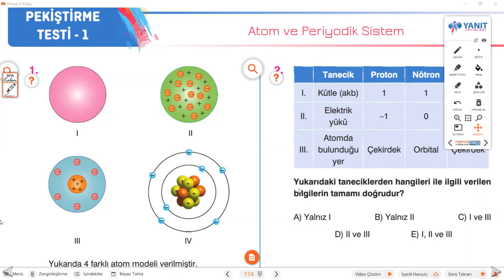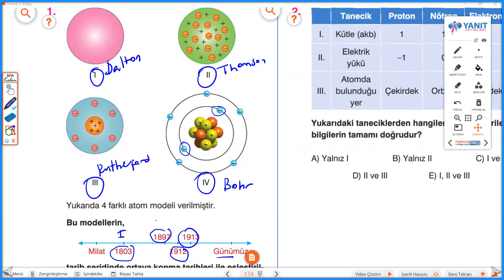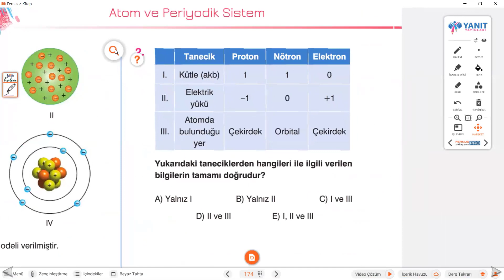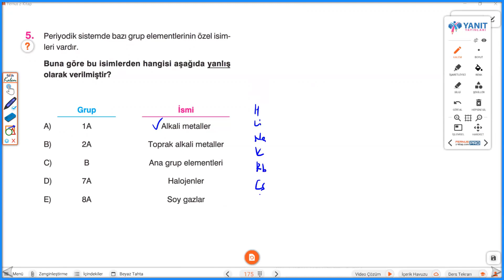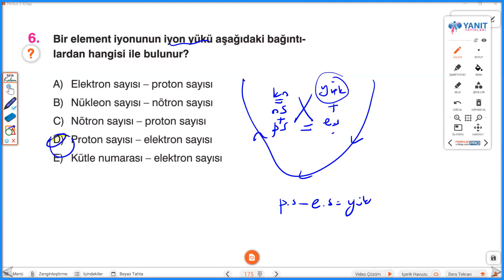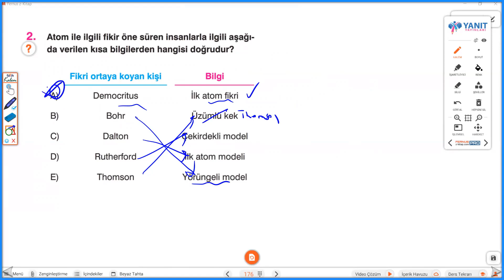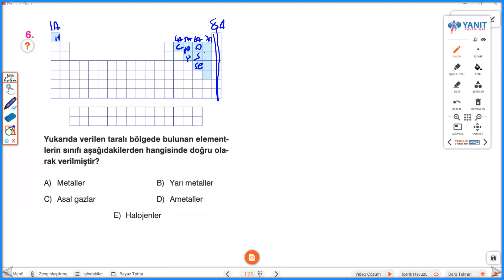Atom ve Periyodik Cetvel Soru Çözümü - 1 ( YES -9. Sınıf -TYT )